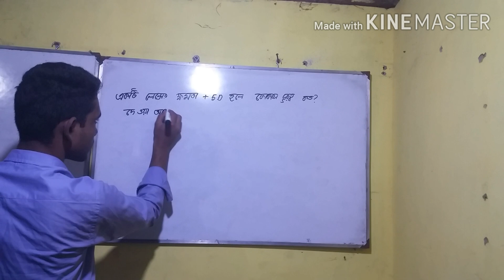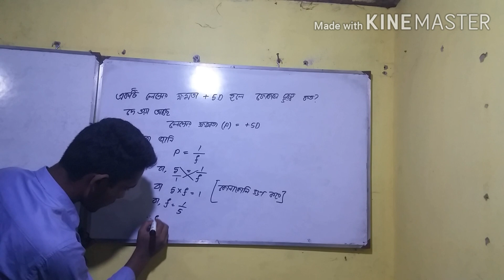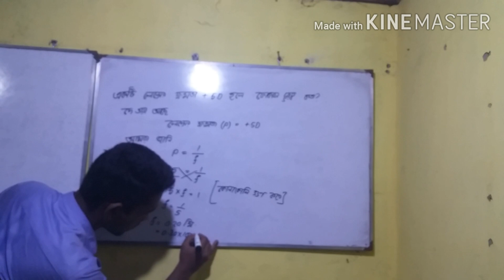লেন্সের ফোকাস দূরত্ব নির্ণয়।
কিভাবে লেন্সের ফোকাস দূরত্ব নির্ণয় করব।
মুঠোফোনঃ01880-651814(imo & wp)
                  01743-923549